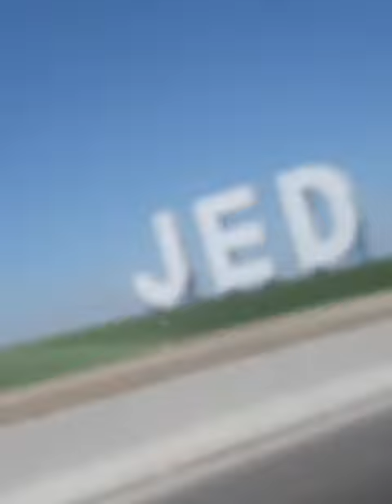libangan ko lang ang ang pag blog kada labas namin...